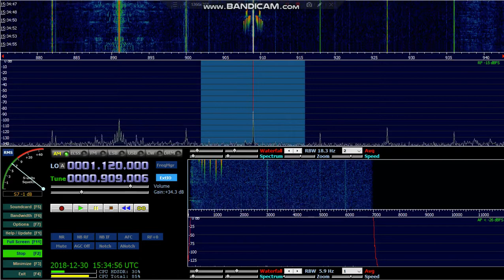NHK Radio 2 Nagoya JOCB 909kHz closing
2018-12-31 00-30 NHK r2